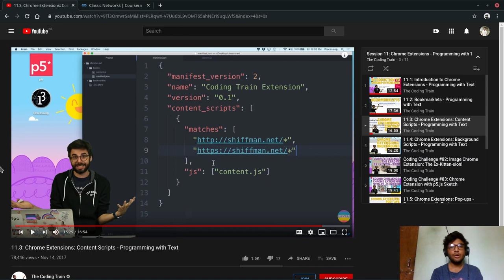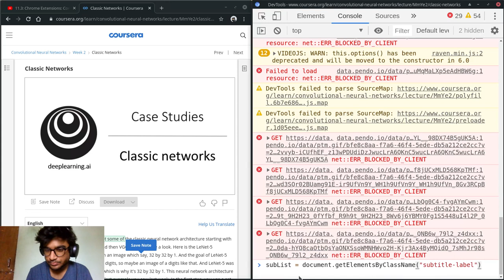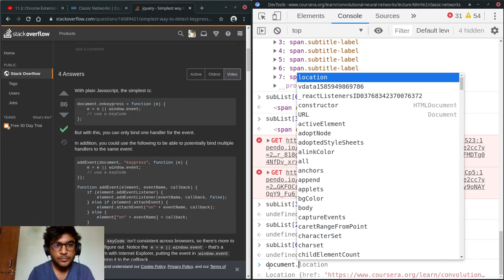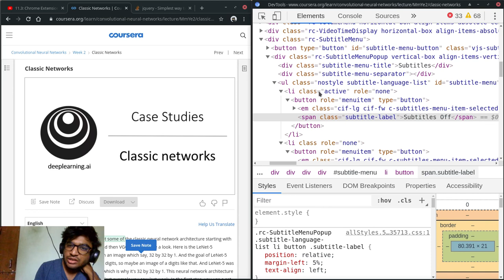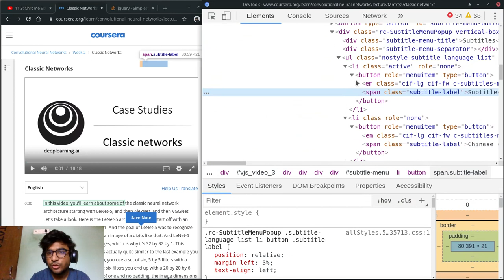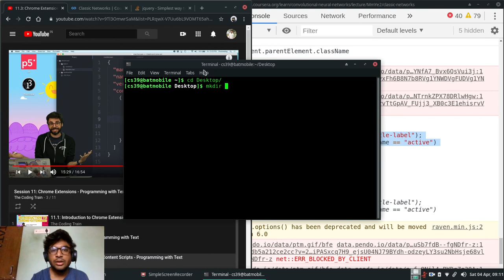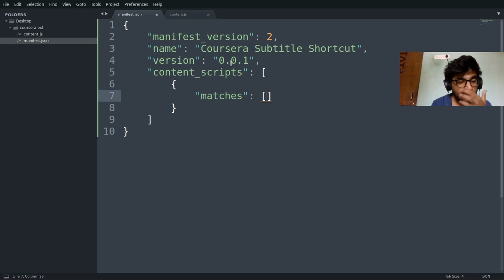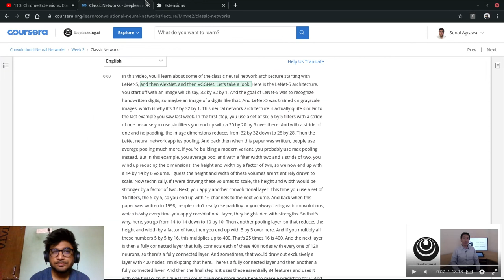My First Chrome Extension! (Coursera Subtitle Shortcut)